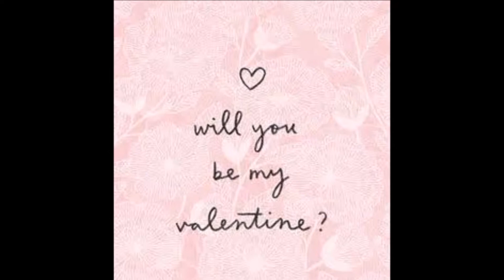IM COMING HOME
LOVING DENNIS
Believe in miracles. After 6 months on life support and 8 months in hospital. My guy is home, off the trach and ventilator. We are so grateful for the grace and mercies we have received from our loving God